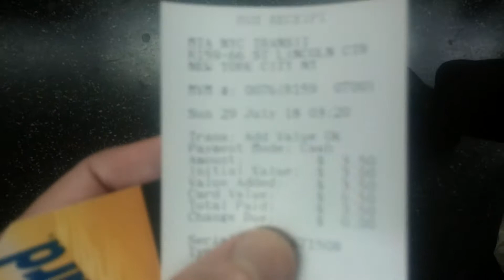July 29 , 3:20 AM .Got refill on card as train was entering station. Car 2320. West 23 Street.